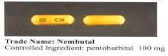Pentobarbital | Wikipedia audio article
This is an audio version of the Wikipedia Article:
Pentobarbital

SUMMARY
Pentobarbital (INN, AAN, BAN, USAN) or pentobarbitone (former AAN and BAN) is a short-acting barbiturate. Pentobarbital can occur as a free acid, but is usually formulated as the sodium salt, pentobarbital sodium. The free acid is only slightly soluble in water and in ethanol.One brand name for this drug is Nembutal, coined by John S. Lundy, who started using it in 1930, from the structural formula of the sodium salt—Na (sodium) + ethyl + methyl + butyl + al (common suffix for barbiturates). Nembutal is trademarked and manufactured by the Danish pharmaceutical company Lundbeck (now produced by Akorn pharmaceuticals) and is the only injectable form of pentobarbital approved for sale in the United States.In high doses, pentobarbital causes death by respiratory arrest. In the United States, the drug has been used for executions of convicted criminals. Lundbeck (one of many manufacturers) does not permit its sale to prisons or corrections departments to carry out the death penalty.